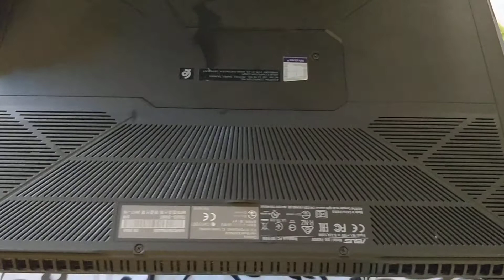لابتوب للألعاب laptop gamer مراجعة review asus#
The best computer specifications for content creation and montage, in addition to electronic games and programming.